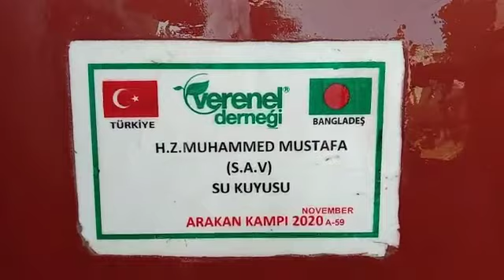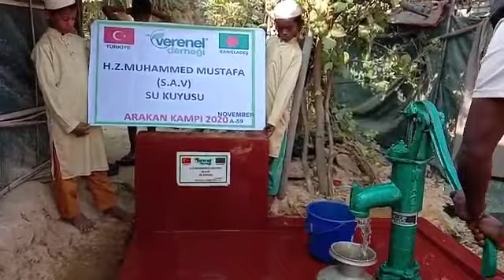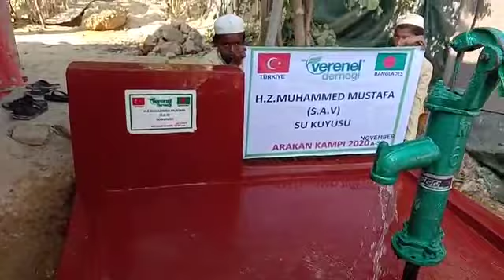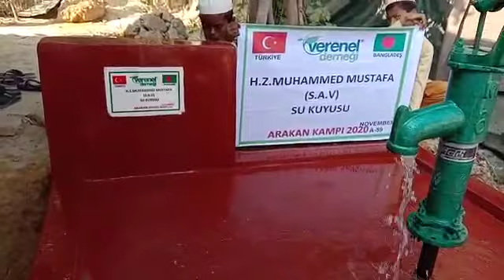HZ MUHAMMED MUSTAFA(SAV) SU KUYUSU